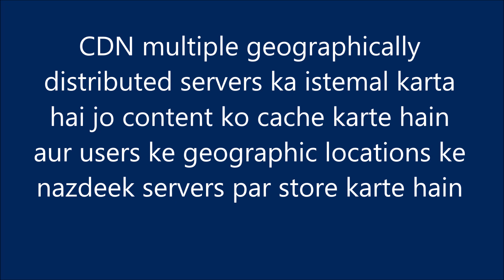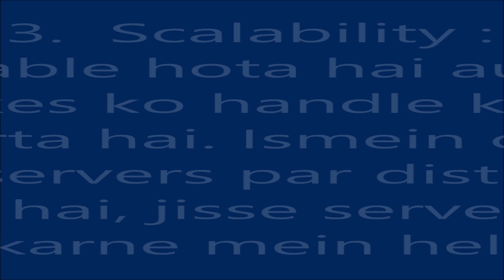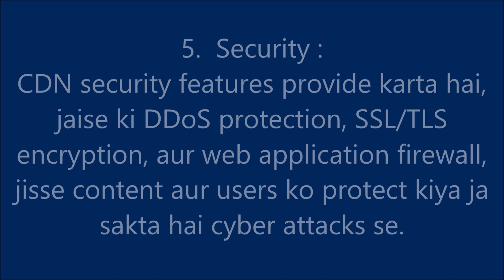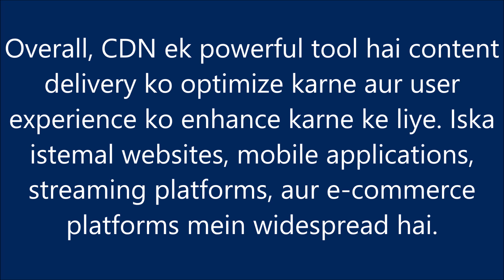Content Delivery Network (CDN) kya hota hai? Quick explanation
Content Delivery Network (CDN) kya hai? Quick explanation
More useful videos: